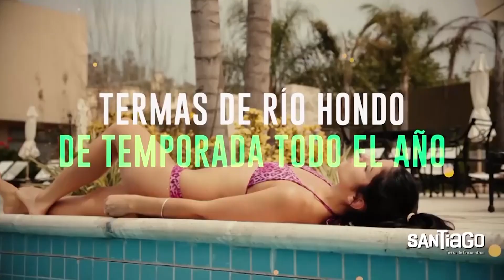Campeones News - 17-11-2020 - Bloque 2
El noticiero del deporte motor con la conducción de Claudio Legnani y Nara Yoli. Todo el Turismo Carretera y TC Pista en Buenos Aires. Además la consagración de "Pechito" en el WEC y de Hamilton en Fórmula 1. Argentinos en el exterior con Guerrieri definiendo el título de WTCR, el segmento "Old News" y más.